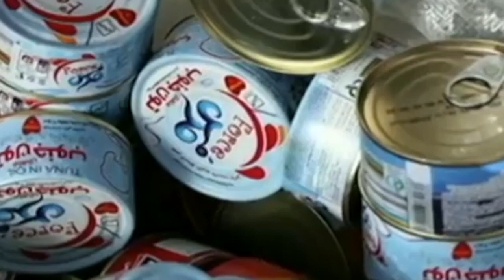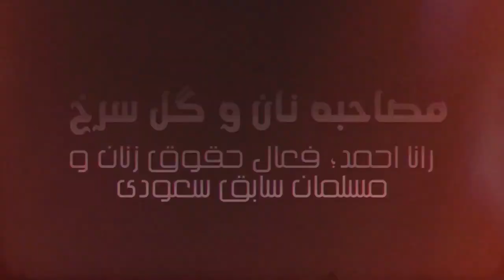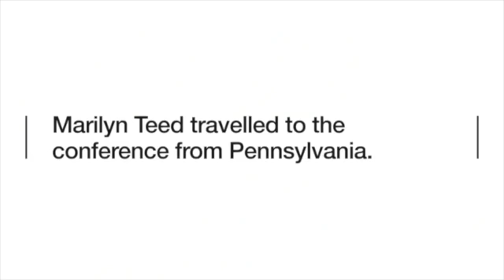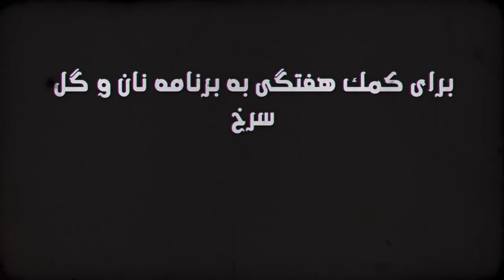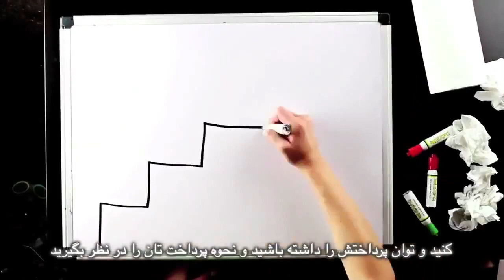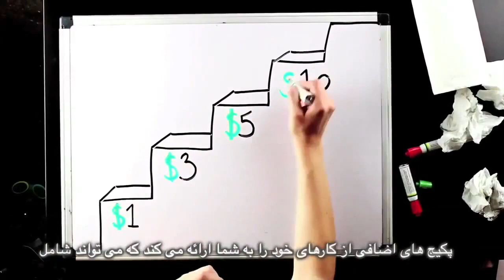Iranian earthquake and Iranian regime's corruption, Bread and Roses TV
Iranian earthquake and Iranian regime's corruption
News: Islamic regime of Iran responsible for the human tragedy
Interview: Saudi women's rights activist and ex-Muslim Rana Ahmad
Insane Fatwa: Flat earth conference in the US
Slice of Life: Labour activist Mahmoud Salehi has been released from prison in Iran
Translation: Cyrus Basham